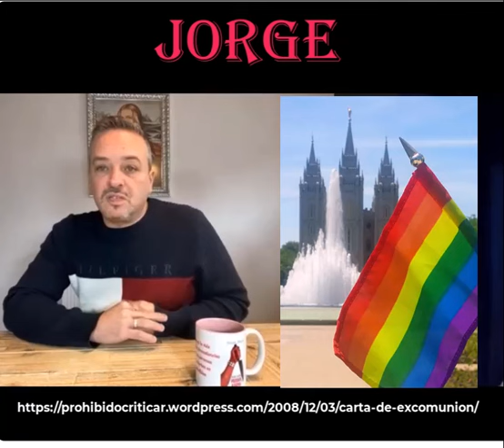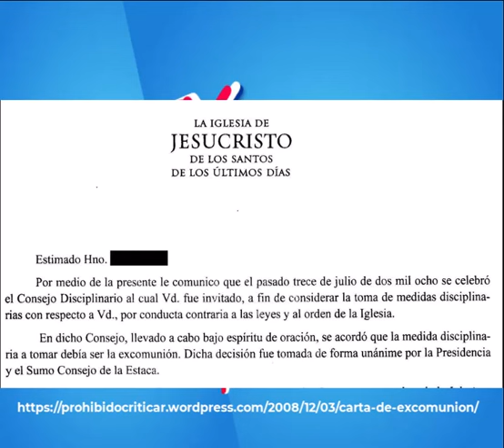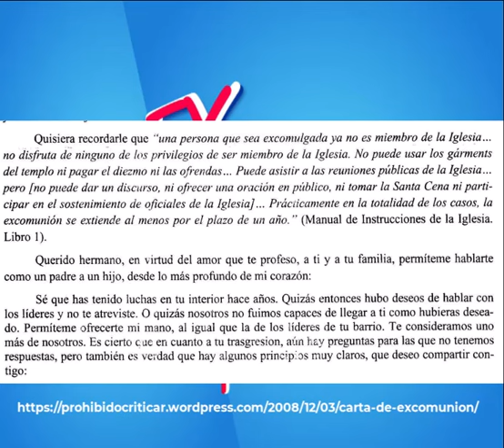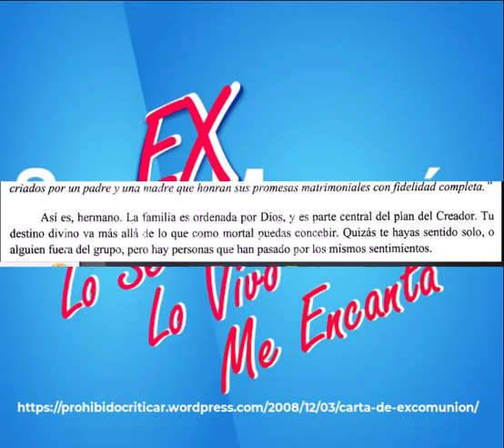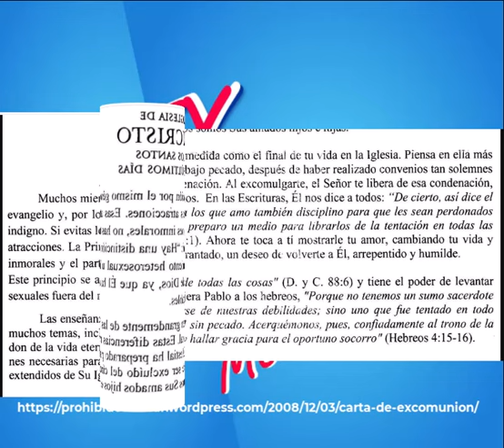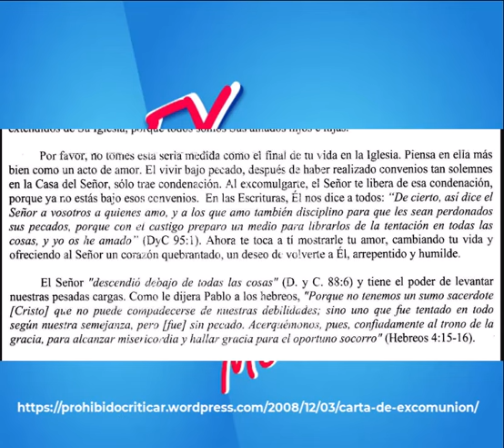JORGE SE VA DE LA IGLESIA PARA SER FELIZ